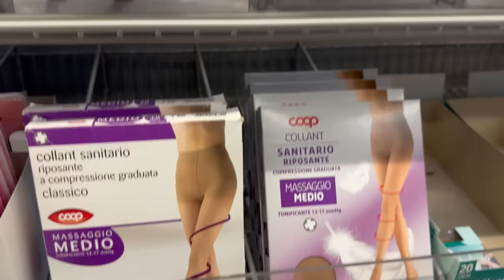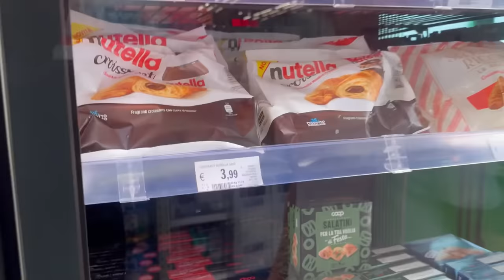TEKNOYD E MON3Y MI HANNO FATTO MALE (NON ME LO MERITO)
BENVENUTI IN UN NUOVO VIDEO NELLA STREAM HOUSE LA CASA IN CUI VIVO CON I MIEI QUATTRO AMICI YOUTUBER @mon3y @teknoyd. @Ussavlog.
in questo nuovo divertente video chiedo ai miei amici @mon3y e @teknoyd.  di farmi la ceretta ma quello che fanno loro alla fine e devastante.

mi hanno letteralmente devastato la schiena e le gambe.

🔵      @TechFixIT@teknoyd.